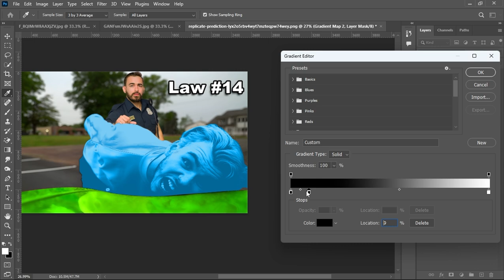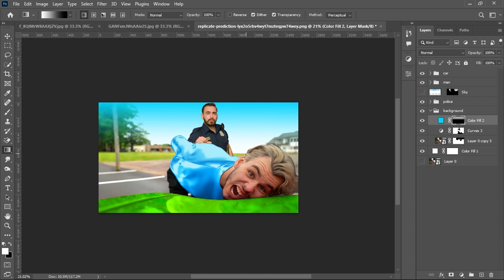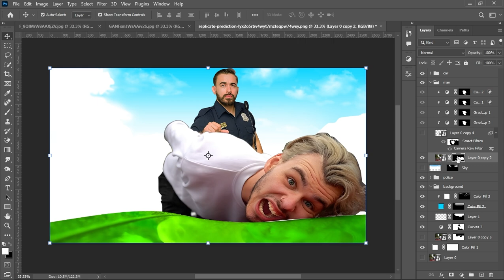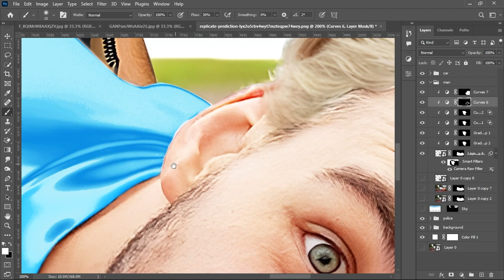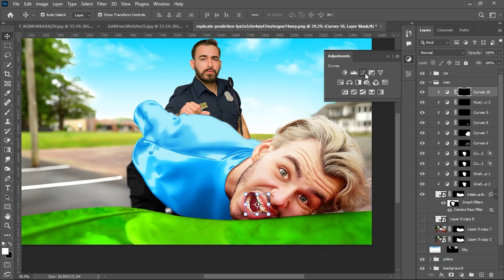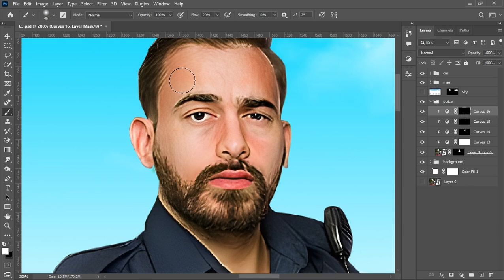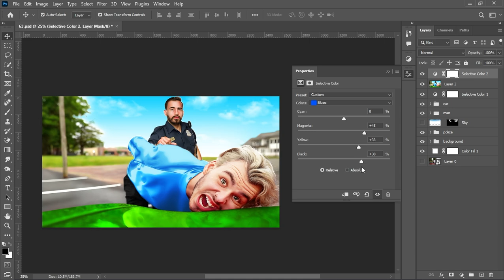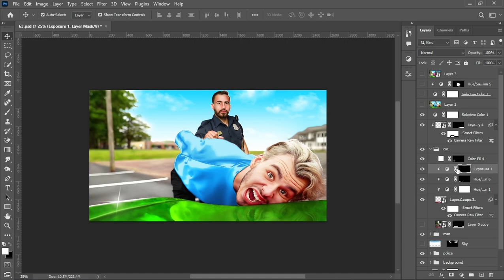Thumbnail coloring tutorial | @theakajacob | sunny thumbnails | how to make thumbnails like Mr.Beast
Hi, I'm a professional full-time thumbnail designer on Fiverr.

Daily updates.

*Song-
1.
Watch:

 • Lost Sky - Dreams pt. II (feat. Sara ...

2.
Watch:

 • Sub Urban - Cradles | Bass | NCS - Co...

3.